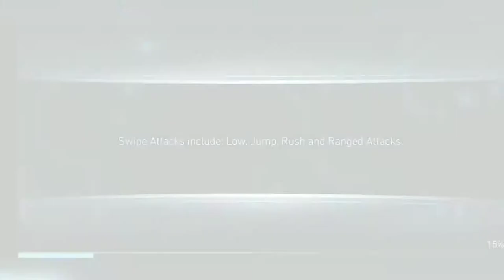Injustice 2 ft ASUS Zenfone Max Pro M2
ASUS Zenfone Max Pro M2 Injustice GamePlay.
Except for the intro and Outro, no edits were made to the video content.